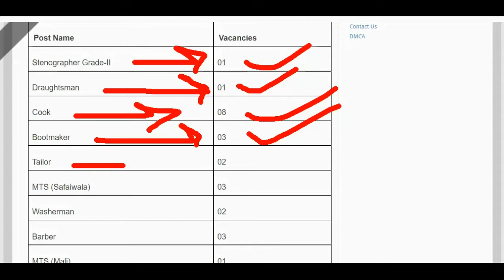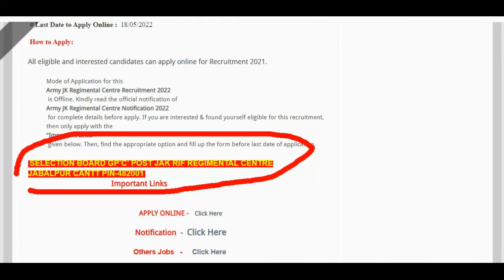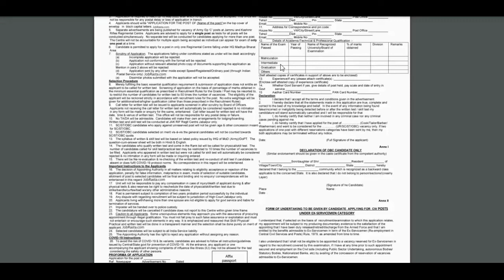Army JK Regimental Centre Recruitment 2022 – 24 Group C Posts || Apply Now#JOB